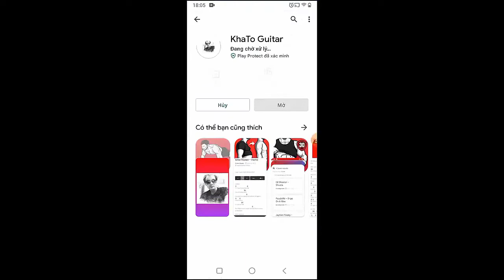Harry Styles - Already Home | Guitar Tutorial